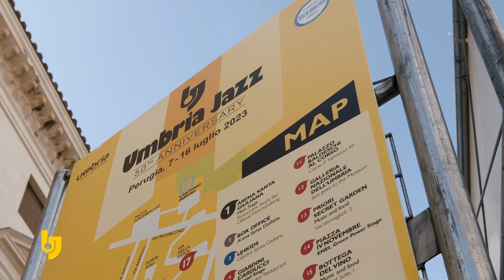The first five days of Umbria Jazz 50th Anniversary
🎬  UJ Media Team

Radio Monte Carlo | Umbria Jazz Official Radio